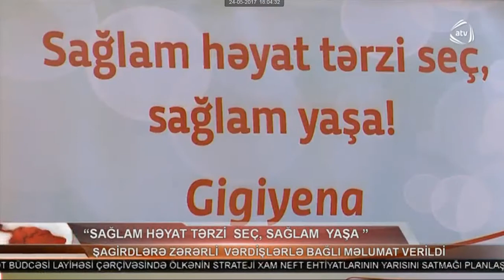Zərərli vərdişlərə yox deyək